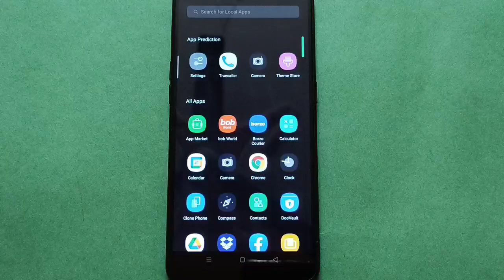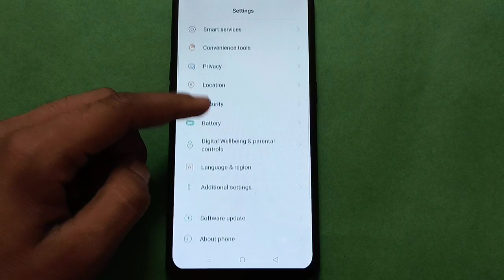OPPO A16E Turn off dark mode setting,OPPO A16E mobile setting kaise use kare